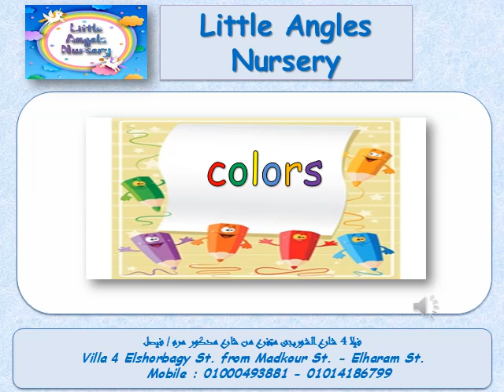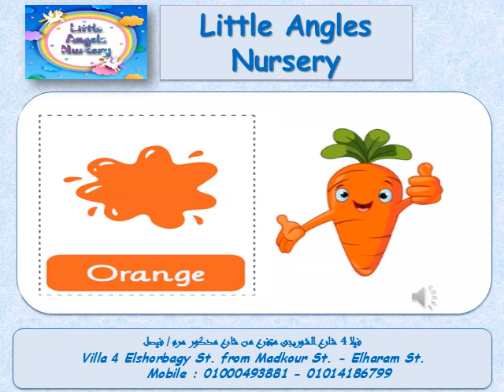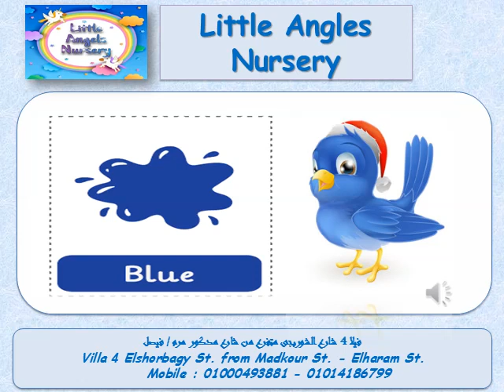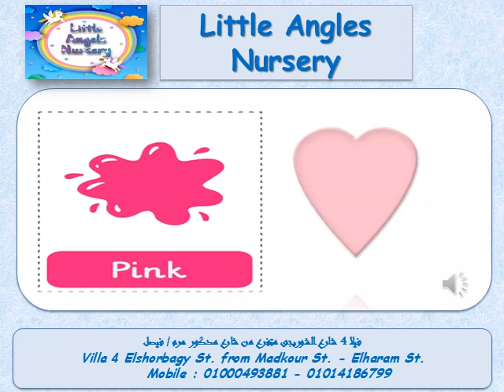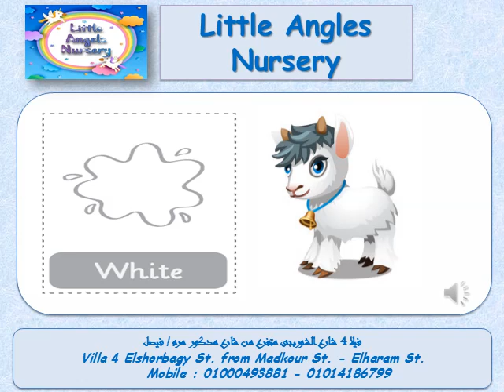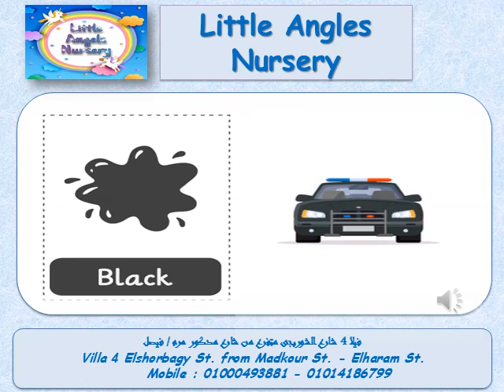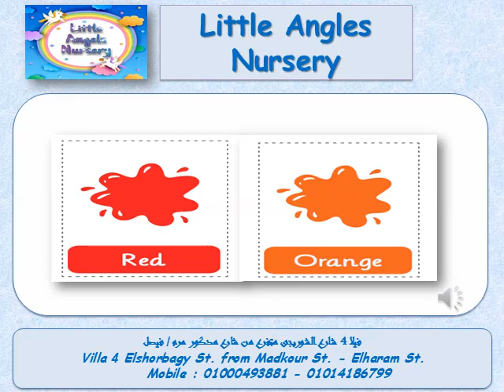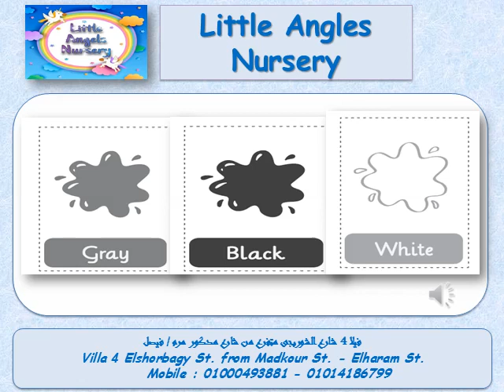colors for preschool